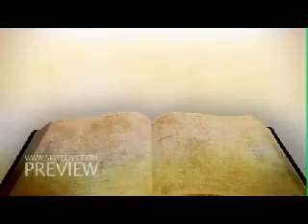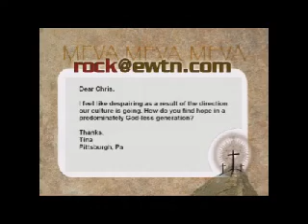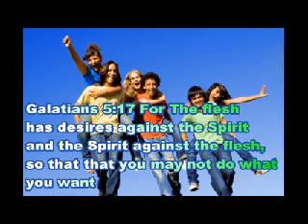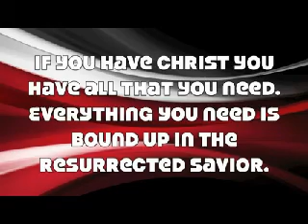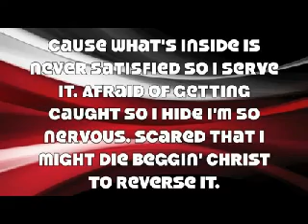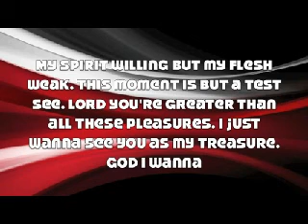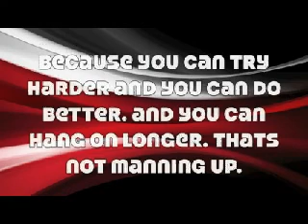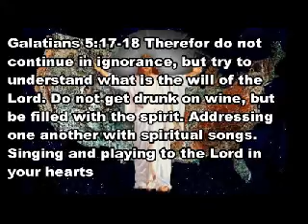Youth Group Sex Talk Video.wmv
A  great talk on chastity, and a couple of contrasting modern music videos at the end.